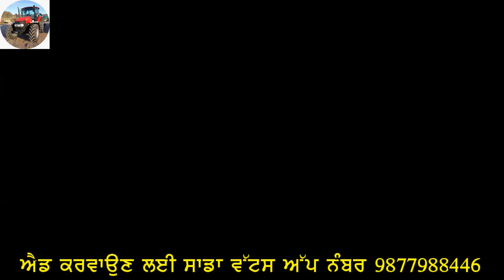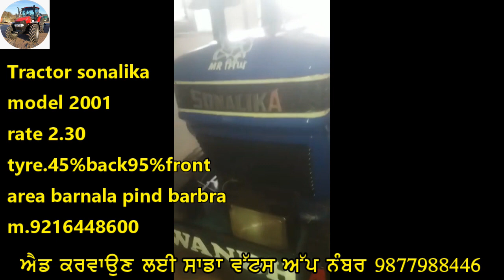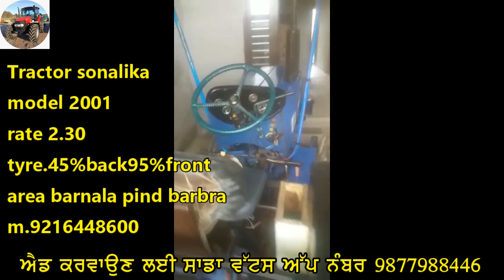ਸੋਨਾਲੀਕਾ ਨਮਾ ਮਾਡਲ ਤੇ ਇਕ ਪਰਾਣਾ ਮਾਡਲ ਸੋਨਾਲੀਕਾ ਟਰੈਕਟਰ ਵਿਕਾਊ ਹੈ ਜੀ।ਟਰੈਕਟਰ ਮੇਲਾ